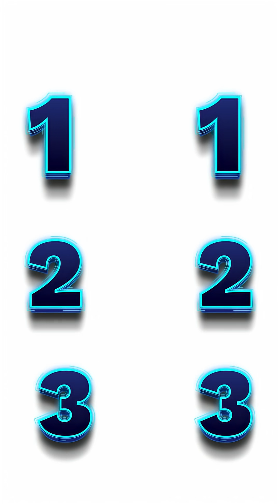Math Hot Seat for grade 4&5 | Fun Game to Build Fluency, Confidence, and Quick Thinking at Home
Looking for an easy way to help a Grade 4–5 child get faster and more confident with multiplication and division facts?

Try the Math Hot Seat—a quick, playful parent-child routine that builds automaticity, strategy, and confidence in minutes.

In this video, parents learn exactly how to start, what to say, which facts to target in Grades 4–5, and how to keep it fun so practice actually happens consistently at home.

Short daily practice reduces cognitive load and frees working memory for multi-step problems, fractions, and long division in upper elementary.

Turn math time into playtime with the Math Hot Seat—a simple parent-child game that boosts fluency, confidence, and quick thinking in just a few minutes a day.

In this video, learn exactly how to run a playful, low-pressure routine where parents ask quick math facts first, then kids “switch seats” and quiz back.

This structure helps kids overcome shyness, engage actively, and celebrate strategies (not just speed), while keeping the vibe silly and positive.

- How to play Math Hot Seat at home in under 5 minutes a day
- Why parents asking first lowers anxiety and models calm problem-solving
- Easy game-show tweaks to make practice fun and consistent
- Tips to end on a win so kids finish proud and eager to play again

HOW TO PLAY (quick start):
- Parent asks a quick fact (3×3, 7×7, 6×4). Keep tone upbeat and playful.
- Switch roles—kids ask the next one. Matching turns = shared fun and safety.
- Cheer strategies out loud: “Loved how you did 7×6 as 5×6 + 2×6.”
- Keep it tiny: 3–5 minutes max, a few times a week. Short and sweet wins.
- End on a win: choose a friendly final fact so the session ends with success.

- Builds fluency: short, repeated practice supports automaticity so kids can focus on larger
  problems later.

- Grows confidence: turning the tables lets kids lead, speak up, and enjoy being the “teacher.”

- Reduces anxiety: a playful, game-show vibe and tiny timebox make practice feel fun, not
 stressful.

- Nurtures strategy talk: praising the “how” encourages mental math flexibility (breaking apart,
  doubling/halving, using near facts).

- Strengthens promptness: quick-fire rounds train recall and response rhythm without pressure.

PROMPTS YOU CAN USE tonight

Warm-ups: 3×3, 4×5, 6×2, 7×3, 8×2
Build-ups: 6×7, 7×8, 9×6, 12×4
Near-facts: “If 5×7=35, what’s 6×7?” “If 8×3=24, what’s 9×3?”
Fact families: “6×7=42, so 42÷7=?” “If 9×4=36, 36÷9=?”
Real-life: “7 packs of 6 snacks?” “4 trays with 8 cups each?” “3 rows of 9 chairs?”

MAKE IT A SHOW

Use a countdown: “3…2…1… lock it in!”
Winner routine: a silly victory dance or buzzer sound.
Rotate the “hot seat” each turn so both parent and child get to be the star.
Keep a tiny whiteboard or sticky notes for “strategy of the day.”

DIFFERENTIATION TIPS

For beginners: stick to 2s, 5s, and 10s; use fingers, arrays, or skip-counting.

For growing learners: 3s, 4s, 6s; near-facts and doubles (e.g., 4×7 as 2×7 + 2×7).

For advanced learners: 7s, 8s, 9s, 12s; mix in division and quick one-step word prompts.

For shy speakers: let them hold a “host” card, point to numbers, or whisper to the parent-host who says it aloud.

PARENT COACHING PHRASES

“Show me how you saw it.”

“What easier fact did you use?”

“Can you check it a different way?”

“Let’s try a near fact.”

“You figured it out—what helped most?”

END STRONG
Always close with a familiar fact your child can nail. Ending on success strengthens motivation, memory, and the desire to come back tomorrow.

Try the Math Hot Seat tonight. Short, silly, and powerful—perfect for building fact fluency, confidence, and a love of math at home.